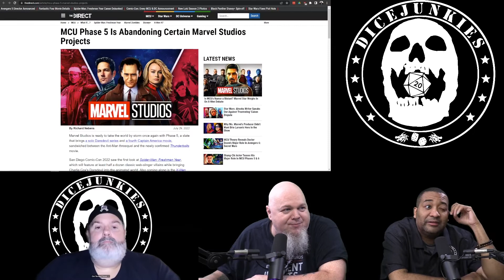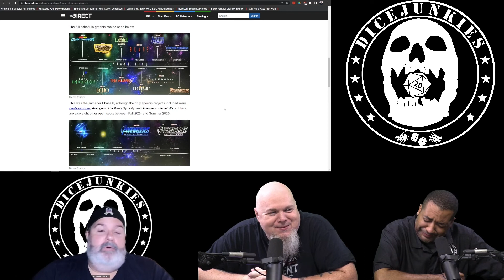Ep199 Pt1 Marvel Phase 5 Secret Wars Review, Thoughts and Discussion!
Welcome to the Dicejunkies Podcast Ep. 199. This week is with our crew, Xenodamus, Bloodaxe and Q. This week we discuss the week in geek culture with thoughts, reviews, opinions and more. We also have some random encounters, some sideline comments, and more as we look at the passed week in geek culture and roll some random encounters. If you want to join in the conversation we try to record each week on Sunday at 3:30 on Twitch. Every week this is were we talk about games, movies, tabletop, comics and an assortment of other geek culture topics. Be sure to bookmark and check it out as we continue to increase the content and entertainment options for you and all our Dicejunkies community. Dicejunkies is active on YouTube, Facebook, Twitter, Twitch, and Instagram.